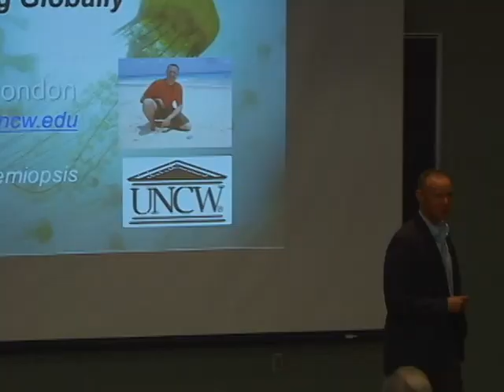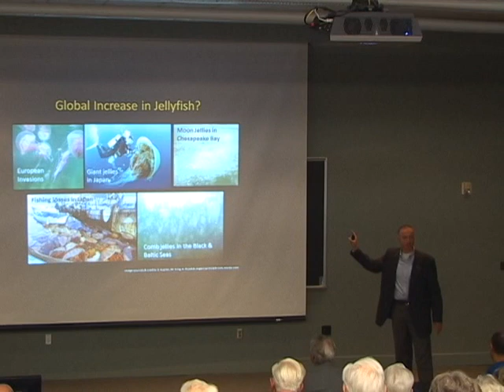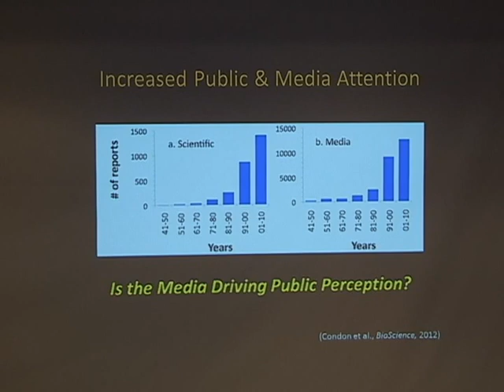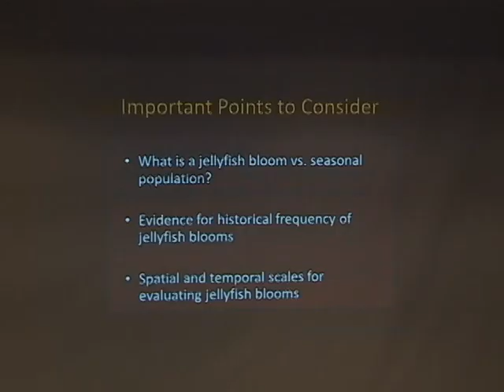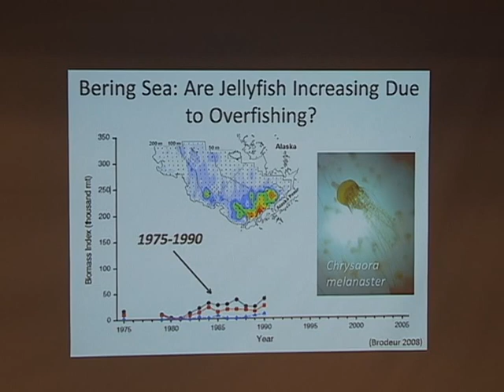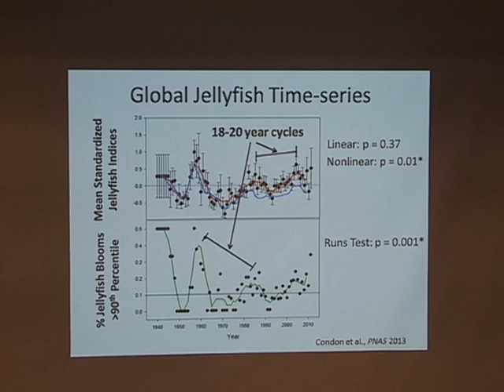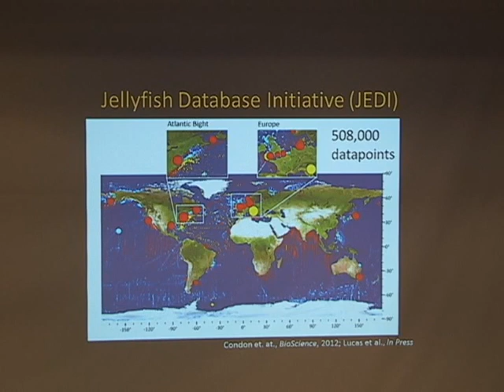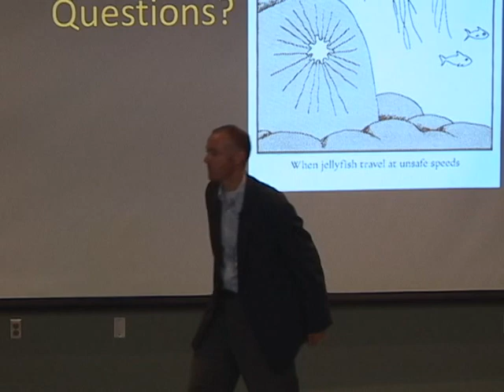Planet Ocean Seminar Series | May 2014 | Dr. Robert Condon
Jellyfish Blooms May Not Be Increasing Globally
with Dr. Robert H. Condon

[Delivered on 05/20/14; all info was current at time of delivery.]

The Planet Ocean Seminar Series offers four lectures each academic year, featuring prominent speakers from UNCW's own faculty and other leading research institutions, from well-known environmental organizations and from government agencies. The series is free and open to the public.